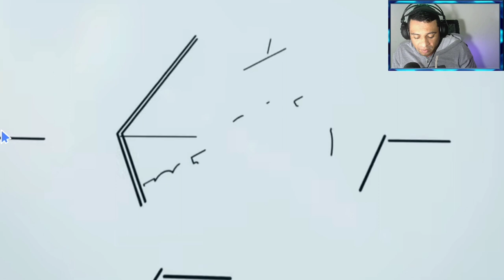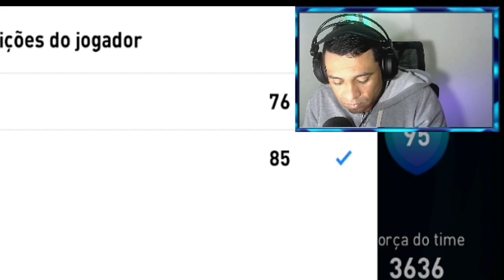PRESENTES da Konami no PES 2021 mobile